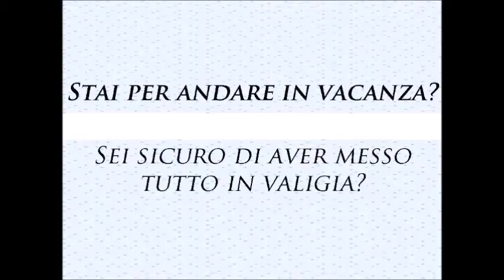Siete appassionati di letteratura rosa? Seguite il consiglio Il libro che cercavo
CONSIGLIATO DA: IL LIBRO CHE CERCAVO

TITOLO DEL LIBRO: Come il Sole di mezzanotte di Liliana Onori

GENERE: rosa

PERCHE' LEGGERLO: Appassionante, sorprendente e romantico.
Lettura leggera, sembra scontata ma in realtà è un continuo colpo di scena.

A CHI CONSIGLIERESTI DI LEGGERLO: Inguaribili romantici con la voglia di vivere e riscoprire l'amore

ESTRATTO: “Nell’Irlanda di fine ottocento la contessina Anna Delarey torna a casa dopo aver concluso il college. Non conosce l’amore, ma sa cosa vuole: non permetterà a nessuno, nemmeno a sua madre, di farle accettare un matrimonio combinato. Sogna un uomo da amare, al di là delle convenzioni sociali e, quando incontra Julian, il bel marinaio, è amore assoluto in grado di illuminare ogni cosa, come il sole di mezzanotte. Anna e Julian sono certi che il loro sentimento potrà superare qualsiasi pregiudizio, ma il destino è in agguato e Anna si troverà di fronte ad una scelta: rimanere ancorata a un passato che non può più tornare oppure faticosamente, coraggiosamente, lottare per il proprio futuro.”

E ADESSO... CI SI RACCONTA...:

DATI UTILI: Angela G.
profilo instagram:
il_libro_che_cercavo

LA CARTOLINA DI OGGI E' TRATTA DA UNA FOTO ORIGINALE SCATTATA DA:
Massiamiliano Vernagallo
Cala Rossa Favignana